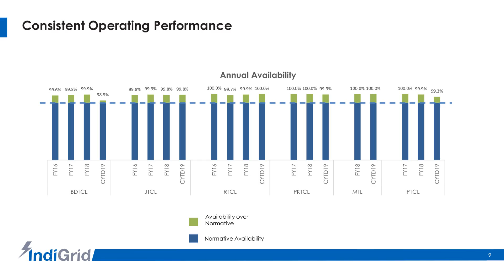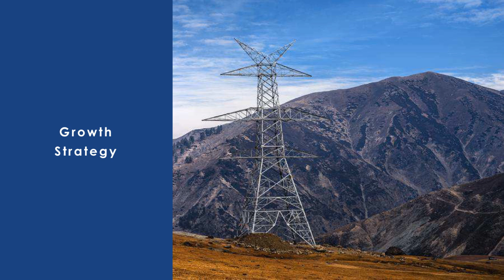India Grid Trust Investor Presentation for Sept 2018 results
India Grid Trust Investor Presentation for Sept 2018 results as published by the company